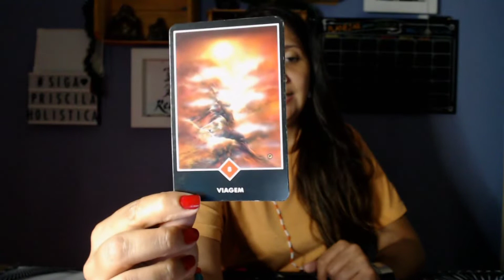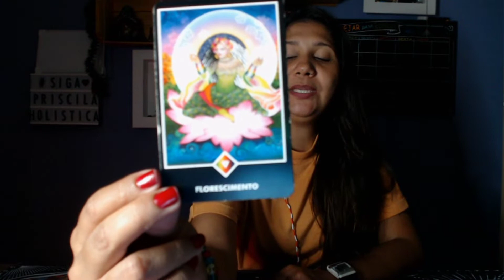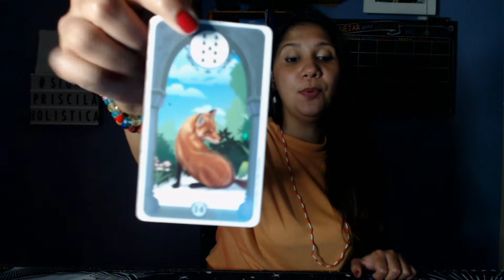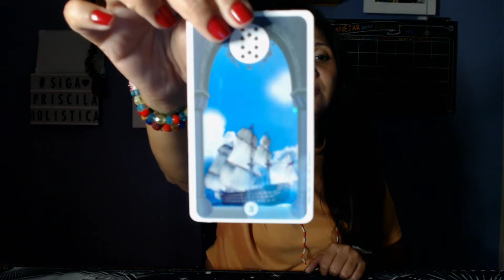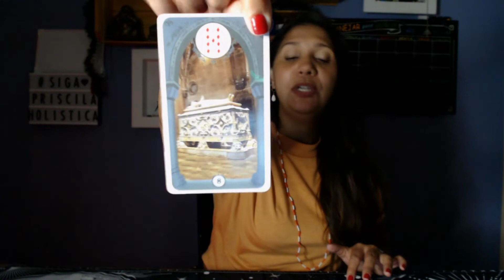PREVISÃO PARA SEMANA DOS SIGNOS.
Veja como aproveitar melhor sua semana com as previsões do seus signo.

Considere a ver seu signo ascendente, lunar e para vocês terem uma semana fechadinha energeticamente.

YouTube.com/priscilaholistica

Consultas.